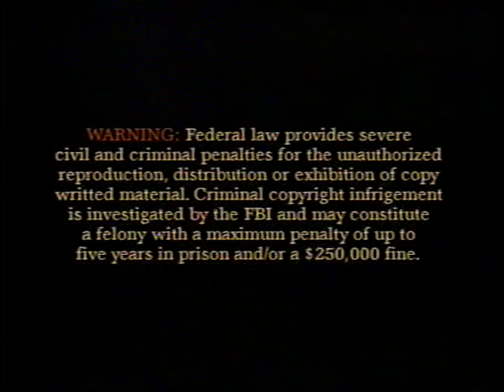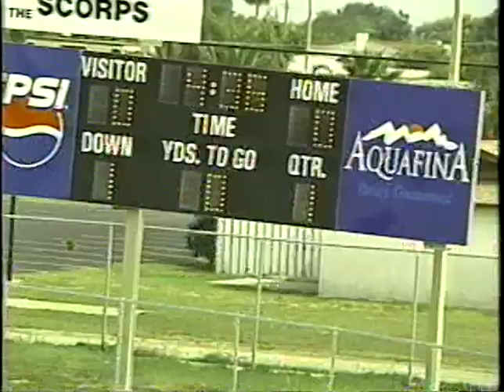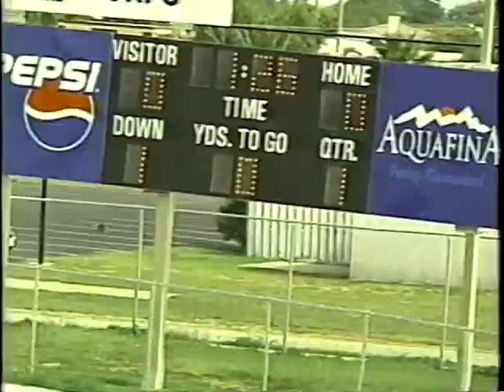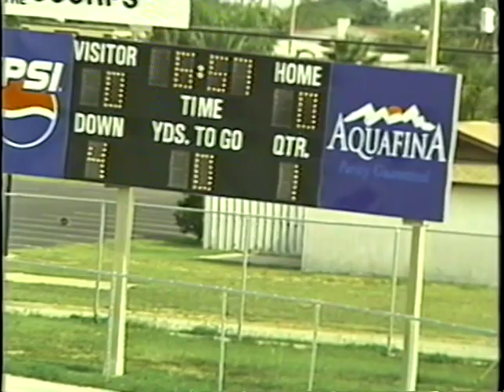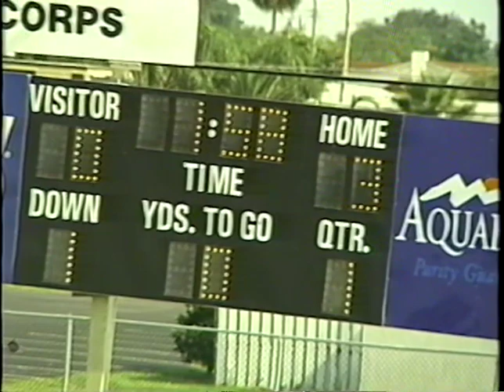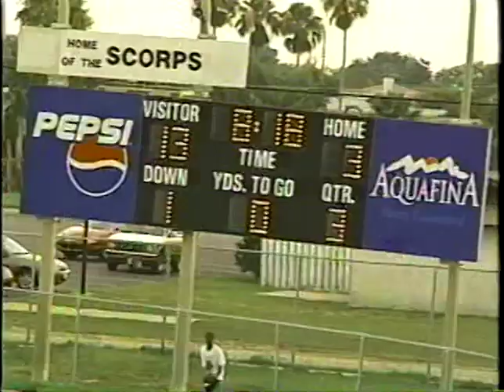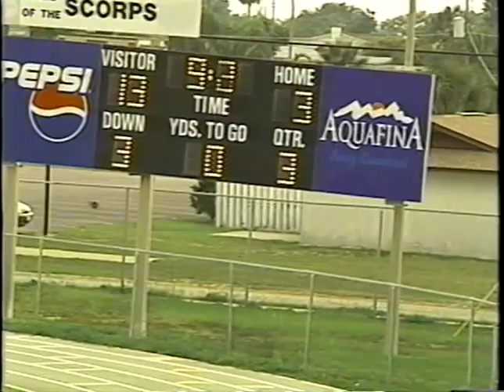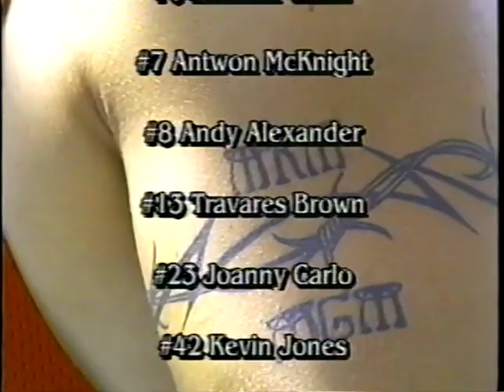Southern States Football League All Star Game 5 01